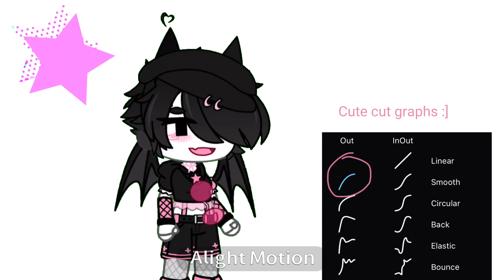Graphs I use!! | AM and CuteCut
My main graph for AM is the first one, but ik the second one is a good graph so :]

Starz
She/her